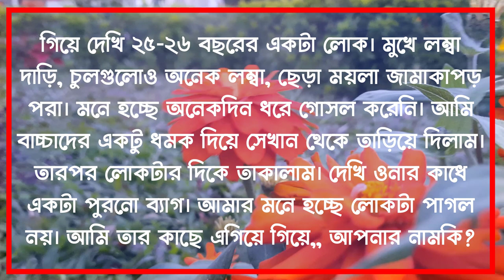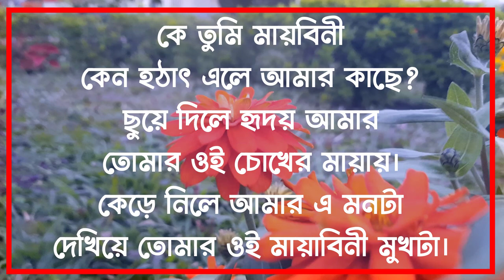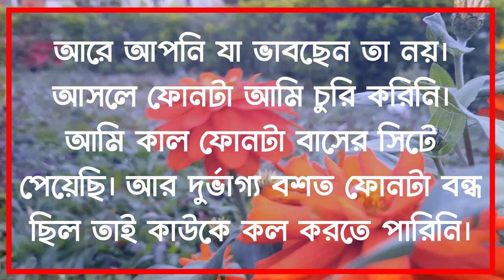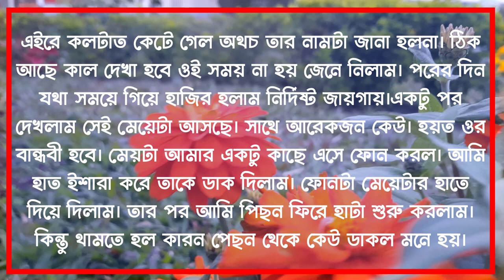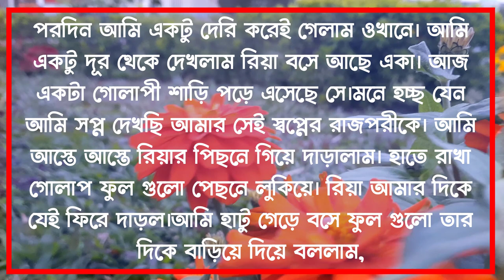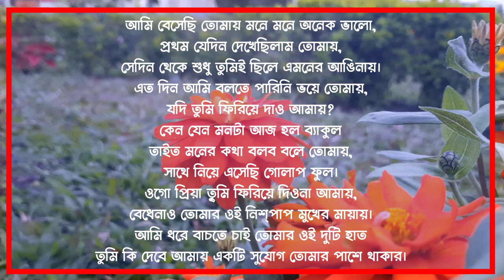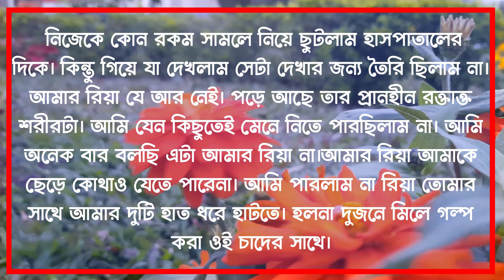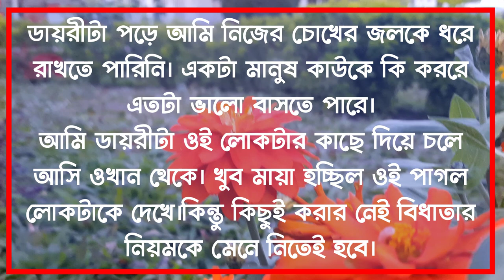বাসের মধ্যে প্রেম।। দুষ্টু মেয়ে।। A Sweet Love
🎙VOICE -

PRESIDENT- PREMER SHOPNO

🔴• Thumbnail Edit : Rajib Ahmed (Me)
🔴• Video Edit : Rajib Ahmed ( Me)